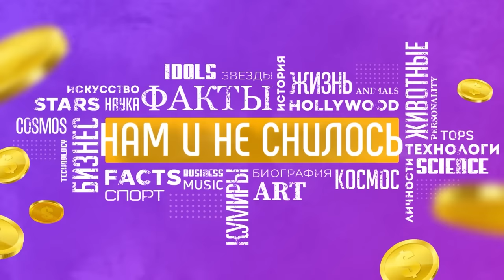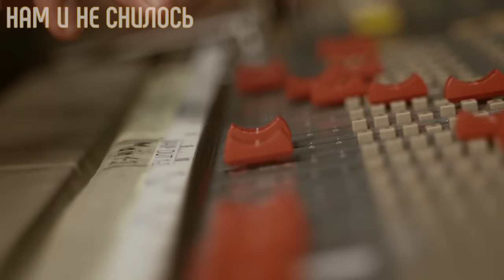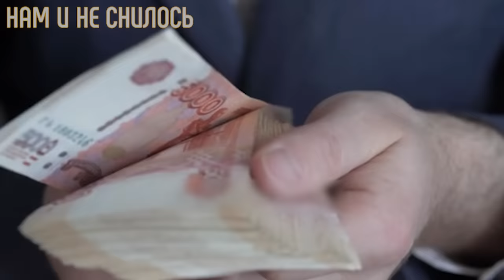Трагедия певицы Натали, куда пропала и чем сейчас она занимается Нам и не снилось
Натали – известная российская певица, которая быстро обрела свою порцию популярности, но так же быстро ее потеряла. Позднее Натали смогла реабилитироваться и произошло ее триумфальное возвращение на сцену. С 2013 года песня "О Боже, какой мужчина" в ее исполнении не покидает плейлистов всех караоке.  Поклонников отечественного шоу-бизнеса нередко интересует куда сейчас пропала певица и как она живет.